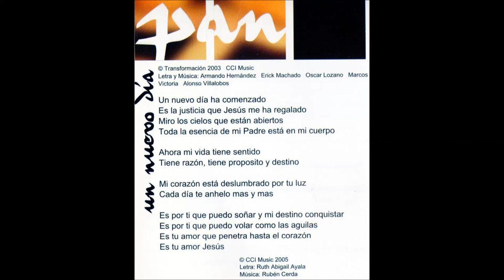Un nuevo día - David Alfano & CCI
Pan en Casa
Transformación 2003 / CCI Music
Letra y Música: Armando Hernández / Erick Machado / Oscar Lozano / Marcos Victoria / Alonso Villalobos